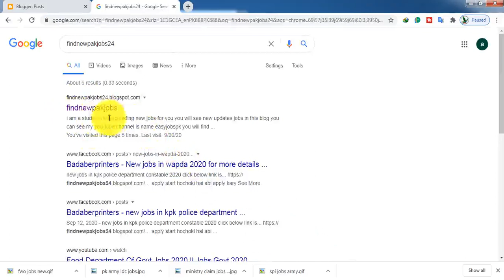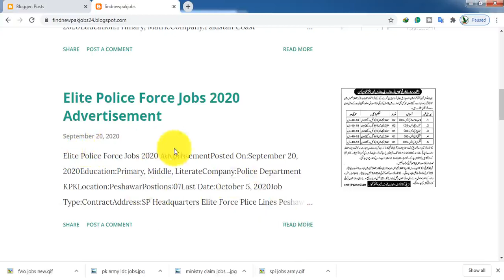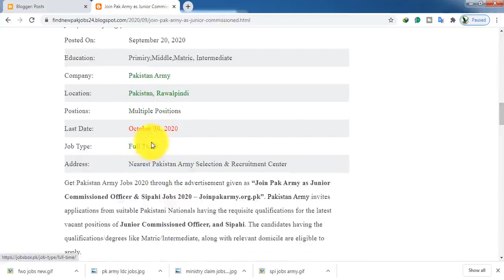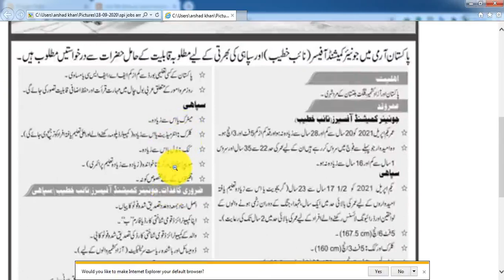PAK army Jobs 2020 New Army Jobs 2020پاک آرمی میں بھرتی شروع ہوچکی ہے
Newspaper Jang Newspaper
Organization Pakistan Army
Education Primary to Intermediate
Category Govt Jobs
Job Type Permanent
No. of Posts Multiple
Posts/Vacancies in Pakistan Army jobs
Job Title Required Qualification
Junior Commissioned Officer ( Naib Khateeb) FA-FSc with Daras-e-Nizami
Soldier Metric
Clerk Intermediate
Cook Middle
Sweeper/ Sanitary Worker Primary
Eligibility Criteria :
Junior Commissioned Officer (Naib Khateeb)
Age limit for Junior Commissioned officer is at least 20 years and not more than 28 year at dated 1st April 2021.
Candidate minimum Height should be 5 feet and 3 inches.
The candidates who are already part of Pakistan Army have age limit 22-35 years and their Service is between 1-16 years .
Soldier:
Age Limit at 1st April 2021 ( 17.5 years to 23 years)
For Graduates upper age limit is 24 years
For Driving licence holder candidates upper age limit 25 years
Soldier Height must be 5 feet 6 inches (165.5 cm)
Clerk and Cook height must be 5 feet 3 inches
Military Police height must be 5 feet 8 inches to 6.0 feet
For Sweeper / Sanitary worker height is 5 feet 3 inches and age limit is 17-35 years
Necessary Document for Soldier and Junior Commissioned Officer:-
Original Documents with 2 attested photocopies
CNIC and “B” form (CRC Form)
Father CNIC attested photocopy
Domicile and State Citizenship Certificate ( For AJK)
4 Passport size photographs
All Documents should be attest from Govt Gazetted Officer